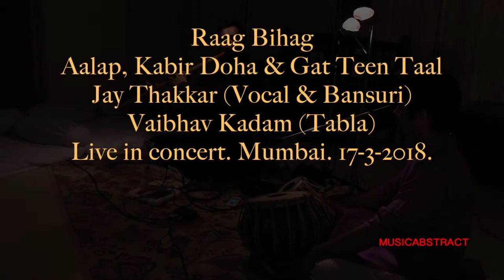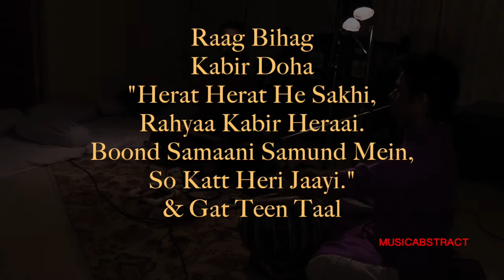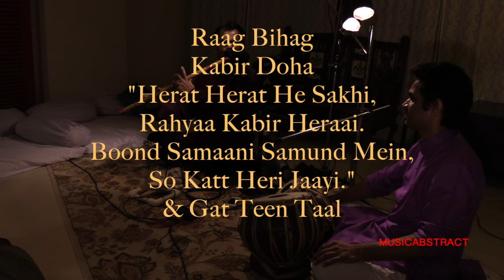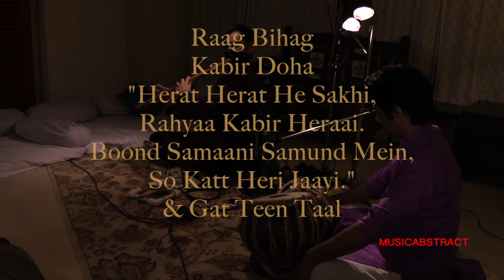Raag Bihag (2018) Jay Thakkar (Bansuri + Vocal) & Vaibhav Kadam (Tabla)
Bihag is an exquisite Raag of early night.
We present a free flowing Aalap, a Kabir Doha
("Herat Herat He Sakhi, Rahyaa Kabir Heraai.
Boond Samaani Samund Mein, So Katt Heri Jaayi")
and a composition in Teen Taal (16 beat cyclic rhythm)
in Raag Bihag.
Jay Thakkar (Bansuri + Vocal) & Vaibhav Kadam (Tabla).
Live in Concert. Mumbai. 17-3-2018.